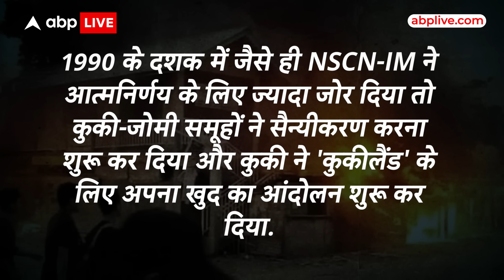Manipur Hinsa: 3 आंदोलनों की जड़ में है मणिपुर हिंसा की असली कहानी, देखिए रिपोर्ट | ABP LIVE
मणिपुर हिंसा सरकार के लिए सिरदर्द बन गई है. करीब 18 महीने से नगा-कुकी और मैतेई समुदाय आमने-सामने हैं और जातीय हिंसा में आगजनी, बवाल और हत्याओं का सिलसिला थमा नहीं है. इसके पीछे नगा मूवमेंट, कुकीलैंड और मैतेई जातीय आंदोलनों की कहानी भी जुड़ी है. जानिए कैसा रहा मणिपुर का इतिहास?